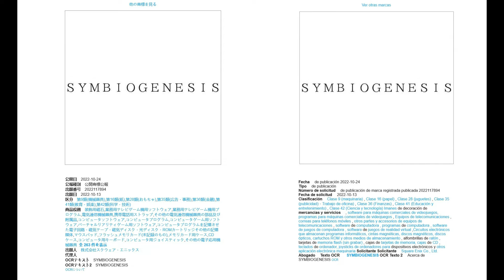Symbiogenesis - Parasite Eve 👀 ( Podria Estar Regresando )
Square Enix podria  traer de regreso  Parasite Eve,ya que se  registro el domingo en japon el dominio web Symbiogenesis,el cual podria estar relacionado con Aya Brea y su regreso.